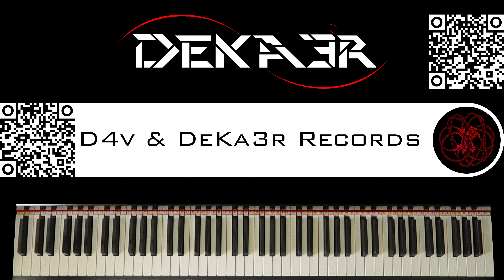🔴 IRL - ESTUDIOS PROFUNDOS DE PIANO - FA SOSTENIDO MENOR ARMÓNICO - ESCALAS en SEXTAS - 675